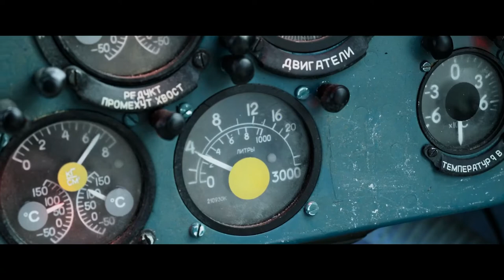Yelena Belova - Florence Pugh- all scenes in Black widow movie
Yelena Belova (Russian: Елена Белова) is the adoptive sister of Natasha Romanoff and a Red Room operative who worked for General Dreykov. Following Romanoff's defection from the Red Room, Belova and other Black Widows were put through the mind controlling programming and turned into Dreykov's obedient subordinates. After being freed from the control, Belova joined forces with Romanoff, as well as their adoptive parents Alexei Shostakov and Melina Vostokoff, to bring down the Red Room once and for all. They eventually succeeded and liberated all Black Widows, with Belova directly killing Dreykov. After parting her ways with Romanoff, Belova spent two years freeing many of the remaining brainwashed Black Widows before she was killed by Thanos' Snap.
يلينا بيلوفا (الروسية: Елена Белова) هي الأخت بالتبني لناتاشا رومانوف وعاملة الغرفة الحمراء التي عملت مع الجنرال دريكوف. بعد انشقاق رومانوف عن الغرفة الحمراء ، تم وضع بيلوفا والأرامل السود الآخرين في برمجة التحكم في العقل وتحولوا إلى مرؤوسين مطيعين لدريكوف. بعد تحريرها من السيطرة ، انضمت بيلوفا إلى رومانوف ، وكذلك والديهما بالتبني أليكسي شوستاكوف وميلينا فوستوكوف ، لإسقاط الغرفة الحمراء مرة واحدة وإلى الأبد. نجحوا في النهاية وحرروا جميع الأرامل السود ، حيث قتل بيلوفا دريكوف مباشرة. بعد انفصالها عن رومانوف ، أمضت بيلوفا عامين في تحرير العديد من الأرامل السود اللائي تعرضن لغسيل دماغ قبل أن تقتل على يد ثانوس سناب.